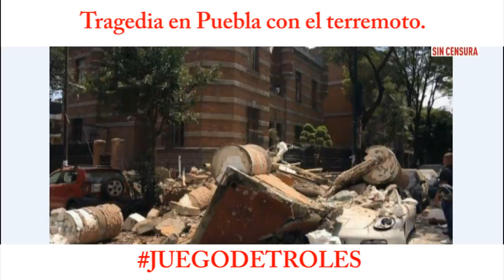JDT 19/09/17 Tragedia en Puebla con el terremoto.